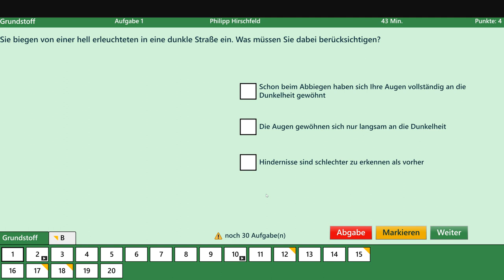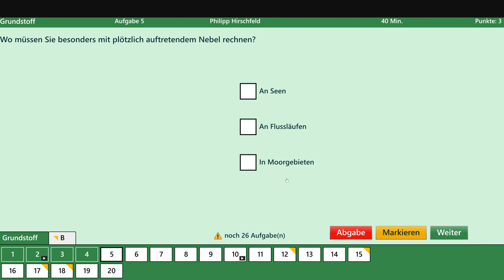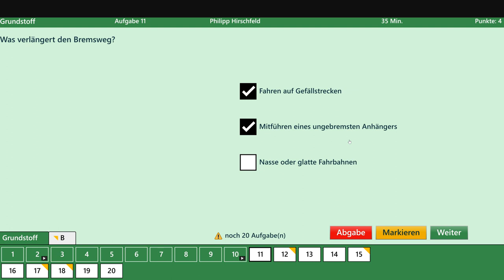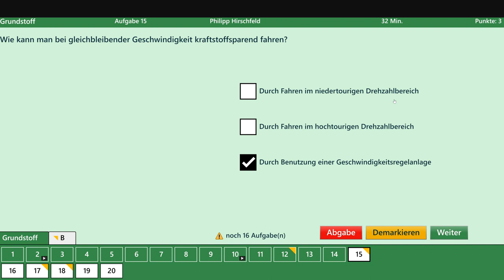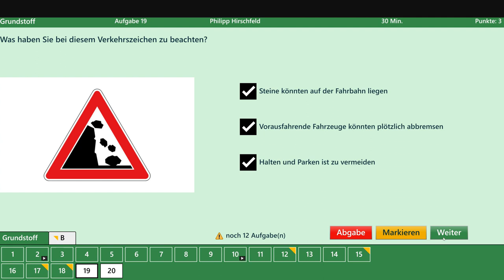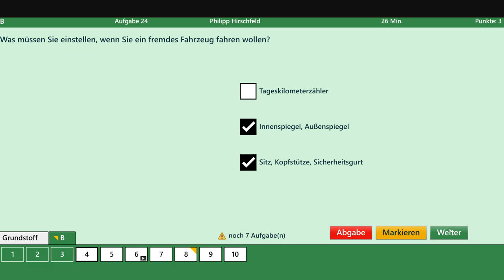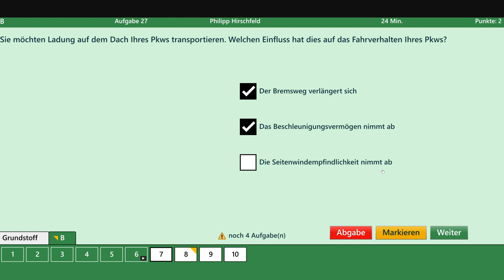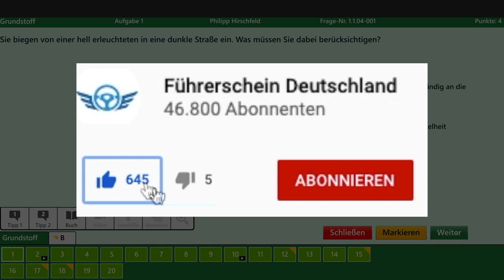30 Fragen / 0 Fehler / Theorieprüfung